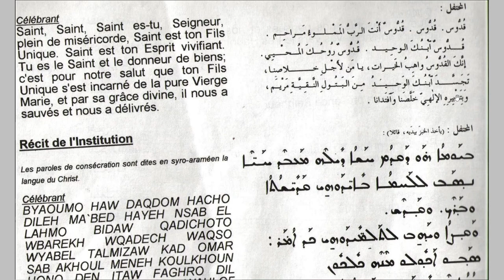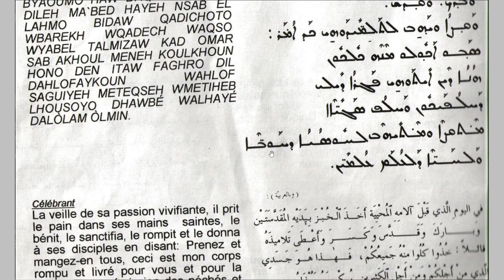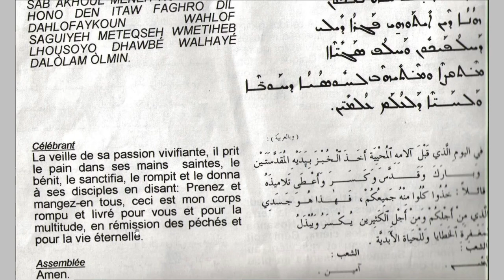La messe maronite sainte scène 1 P14